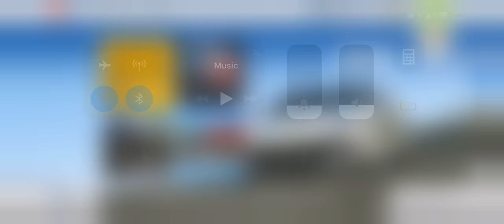RR3 MASTARE event completed with FERRARI F12Berlinetta